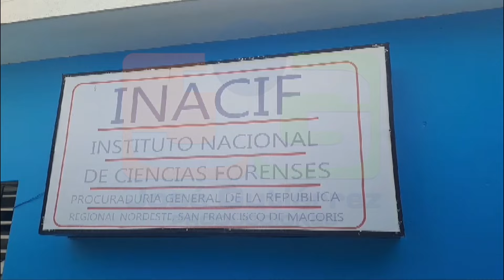Una mujer se quitó la vida en SFM; “estaba depresiva, no pudo inscribir a sus hijas en la escuela”